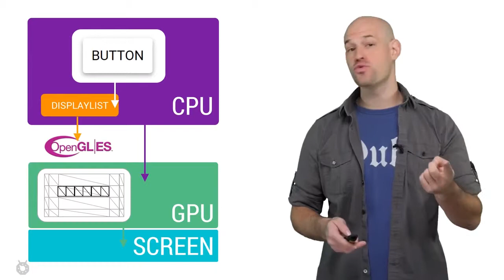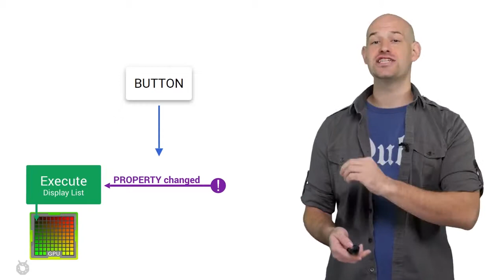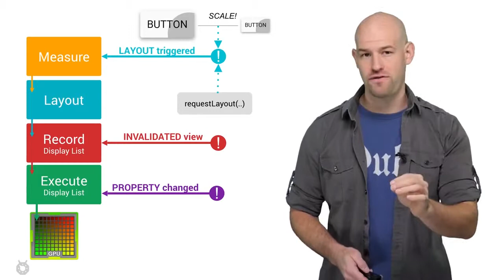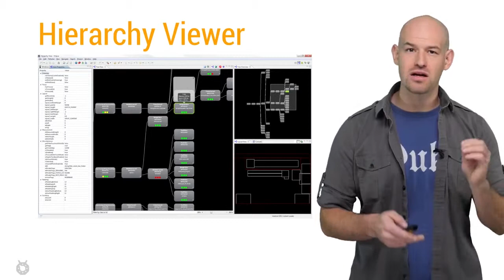Android Performance Patterns: 失效情况，布局，和性能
Views是您的安卓活动的骨干，但您可曾真正明白了更新多少view的视觉属性会影响您的性能？为了达到性能和灵活性之间的平衡，安卓的UI 工具包必须执行若干阶段用来准备将其渲染到屏幕上所需的数据。所以每次您改变其中一个视图时，这个pipeline都必须自转起来，并再次开始做此项工作。在这段视频中，Colt McAnlis介绍了rendering pipeline所需的各个阶段，并介绍了应用中的哪些行为会触发他们发生。在这里观看更多关于Android Performance Patterns：